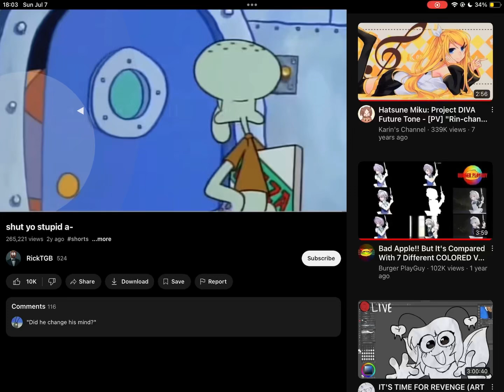Shut yo s- 🇯🇵🌸🎹🏝️